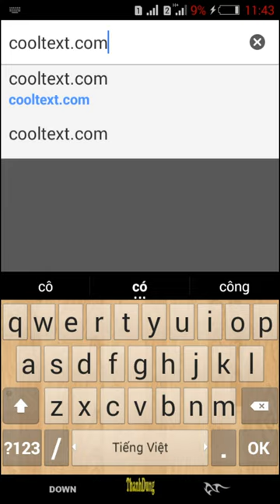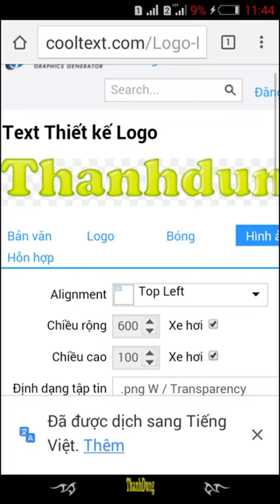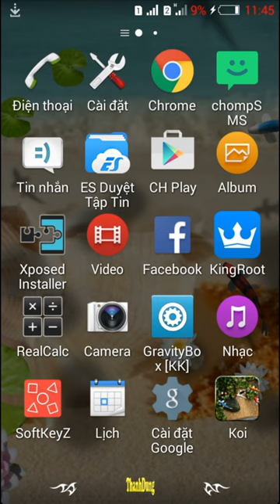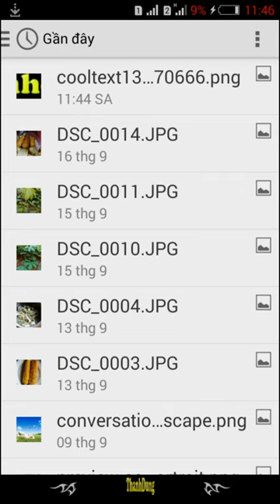CHÈN TÊN VÀO 3 PHÍM ĐIỀU HƯỚNG. CHÈN TÊN VÀO 3 PHÍM ĐIỀU HƯƠNG ANDROI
ứng dụng này rất hay.giúp cho các máy có phím trong màn hình thêm nhiều phong cách tuyệt vời hơn.